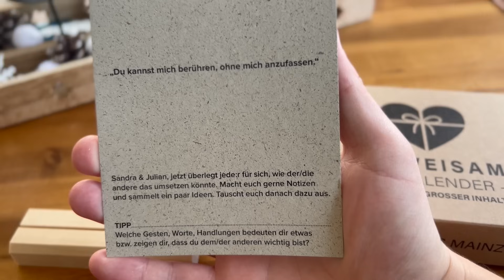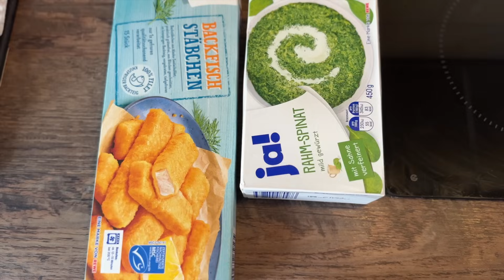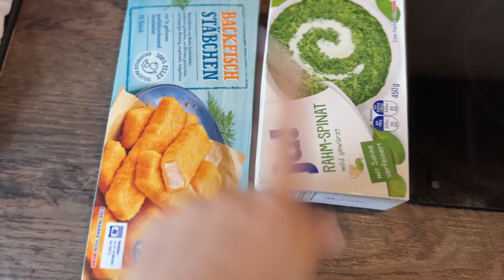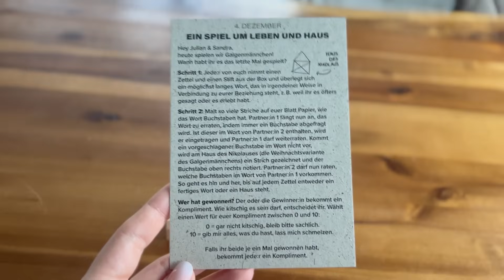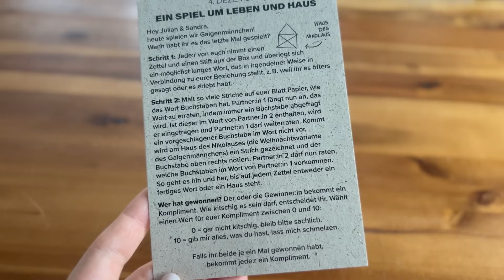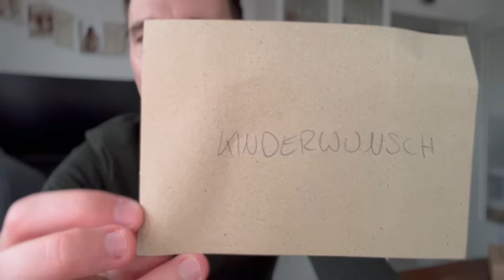AdventsVLOG | Zwillingstagebuch 2023 | EverydayStory 04.12.2023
Liebe Grüße

[WERBUNG]

Auf diesem Kanal nehmen wir euch mit in unseren Alltag, der mit vier Kindern schonmal sehr chaotisch sein kann.

Ab sofort habt ihr die Möglichkeit Mitglied bei uns zu werden :)
Das ist natürlich absolut kein Muss - wir haben diese Funktion hier bei Youtube entdeckt.

Was bringt es euch ?
Neben der besonderen Hervorhebung eurer Kommentare, habt ihr die Möglichkeit, unsere Videos bereits früher sehen zu können als andere 👀

Was bringt es uns ?
Nun ja ,Support ☺️

Aber für uns ist hier wichtig :
Vieles KANN nichts MUSS. Fühlt euch also frei Mitglied zu werden 🥳

Infos
Unsere Videos zum Thema Kinderwunsch und Schwangerschaft stehen euch als reine Informationsquelle zur Verfügung und bieten keine medizinischen Ratschläge oder Informationen.
Alles in unseren Videos Gesagte und Gezeigte basiert ausschließlich auf unseren persönlichen Erfahrungen.

Werbung wegen Markennennung / Die gezeigten Produkte -sofern nicht anderweitig gekennzeichnet- haben wir käuflich erworben und wurden uns nicht kostenfrei zur Verfügung gestellt.